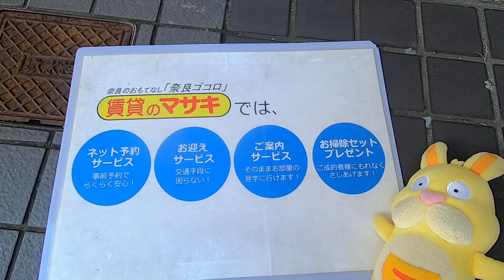8074 近鉄鶴舞ビル 外動画 案内動画♪賃貸のマサキ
奈良市学園北にありますテナントの【近鉄鶴舞ビル】の紹介動画になります。